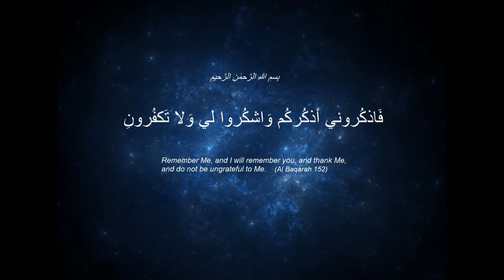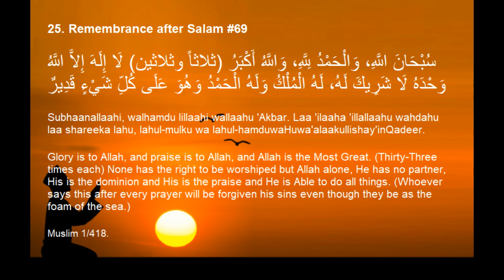What to Say after Salah/Prayer #4 | Hisnul Muslim #25 | Learn Duuas | Dua fir Kids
Remembrance/Zikr/Dhikr After Salaam/Salam/Prayer/Salah

On the authority of Abu Hurairah (ra) that the Messenger of Allah (saw) said, ‘When a person dies, his deeds come to an end except for three: Sadaqah Jariyah (a continuous charity), or knowledge from which benefit is gained, or a righteous child who prays for him’. (Muslim)

On the authority of Abu Hurairah (ra) who said, ‘the Prophet (saw) said, “Indeed, the rewards of his actions and good deeds that will reach a believer after his death are: [1] knowledge which he taught and spread; [2] a righteous child whom he leaves behind; [3] a copy of the Qur’an that he leaves as a legacy; [4] or a masjid that he built; [5] or a house that he built for wayfarers; [6] a canal that he dug; [7] or charity that he gave from his wealth in his good health and life. [These deeds] will reach him after his death”’. (Ibn Majah)

25. Remembrance after salam #69

سُبْحَانَ اللَّهِ، وَالْحَمْدُ لِلَّهِ، وَاللَّهُ أَكْبَرُ (ثلاثاً وثلاثين) لَا إِلَهَ إِلاَّ اللَّهُ وَحْدَهُ لَا شَرِيكَ لَهُ، لَهُ الْمُلْكُ وَلَهُ الْحَمْدُ وَهُوَ عَلَى كُلِّ شَيْءٍ قَدِيرٌ

Subhaanallaahi, walhamdu lillaahi wallaahu 'Akbar. Laa 'ilaaha 'illallaahu wahdahu laa shareeka lahu, lahul-mulku wa lahul-hamduwaHuwa'alaakullishay'inQadeer.

Glory is to Allah, and praise is to Allah, and Allah is the Most Great. (Thirty-Three times each) None has the right to be worshiped but Allah alone, He has no partner, His is the dominion and His is the praise and He is Able to do all things. (Whoever says this after every prayer will be forgiven his sins even though they be as the foam of the sea.)

Muslim 1/418.